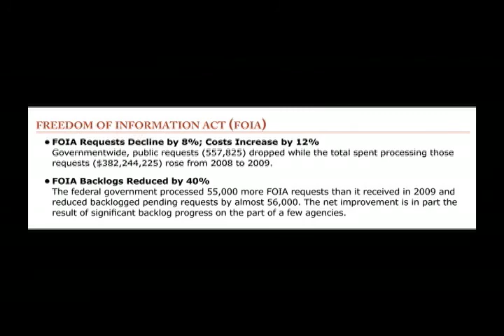WWYW #29 Segment 2: Transparency at the State Department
Transparency at the State Department: The Foundation for the Future, and FOIA under Obama

In May 2007, Iraq War architect Paul Wolfowitz resigned as World Bank President amidst several scandals -- including raising the salary of his girlfriend (a Bank employee) above what rules stipulated, and then seconding her to an unusually-structured State Department-funded organization called the Foundation for the Future that involved Liz Cheney.

In trying to close the investigatory loop into exactly what the girlfriend, Shaha Riza, spent her time doing there, FOIA processes took a whopping 33 months to complete, spanning both the Bush and Obama administrations. What did the investigation find out? Why did it take so long? And, how has the process of obtaining information via FOIA changed under the Obama administration?

Guests include:

Shelley Walden, International Officer, Government Accountability Project
Patrice McDermott, Executive Director, Open The Government.org